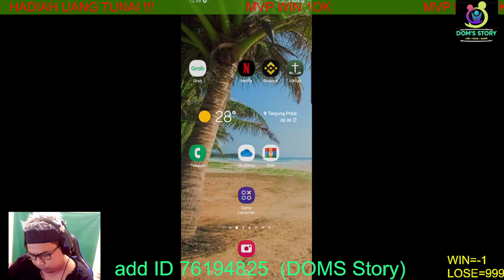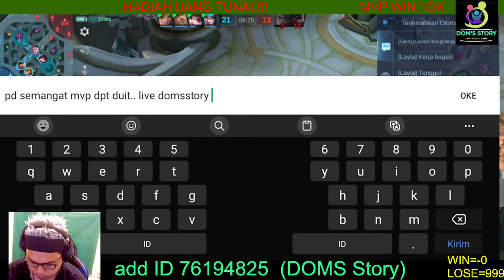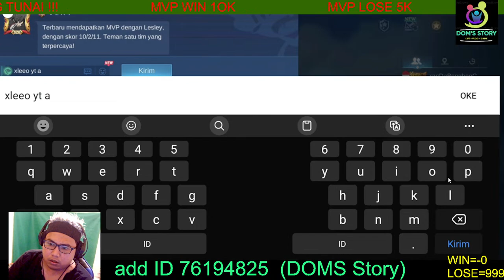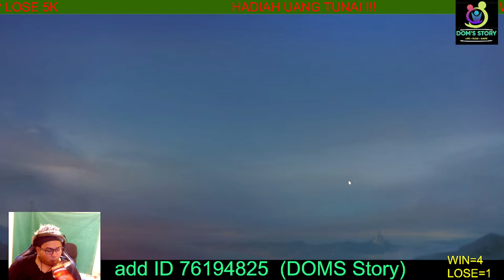SPAM VALIR DULU LAPPET | Live Streaming Mobile Legends Berhadiah Uang Tunai !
1. 30 Menit = Rp. 50.000
2. 60 Menit = Rp. 85.000
3. 90 Menit = Rp. 125.000

4. Join Mabar Host Selama Sesi Live Streaming = Rp. 50.000

Yang Mau Traktir Kopi2 Juga Boleh

Hi Guys subscriber setia DOMSSTORY channel dan player setia game Mobile Legends, kabar gembira ya guys buat kalian para Solo Rank game ini, disini gw Papa DOM mengajak kalian Mabar Mobile Legends di setiap livestreaming Mobile Legends tapi mabar nya berhadiah uang tunai ya guys !!! Kapan lagi main game bisa dapat uang tunai. Main Game Dapat Uang !!!

Jadwal Livestreaming Papa DOM : (diusahakan) Setiap Hari jam 19.00 WIB - Selesai

Cara Ikutan Gampang banget :
1. Like Vidio Ini
2. Follow ID MLBB Papa DOMS ya Guys (cek di vidio)
3. Komen ID nick Mobile Legends kalian supaya bisa di invite di ingame nya.

Hadiah:
1. MVP Win dapat Uang Tunai 10.000 Rupiah
2. MVP Lose dapat Uang Tunai 5.000 Rupiah

Cara Claim Hadiah:
1. Hadiah Dapat diambil setelah WIN sebanyak 5 kali ya guys.
2. Setiap Pemenang MVP akan di record oleh Papa DOM supaya tau jumlah MVP nya sebanyak berapa kali.
3. Hadiah akan dikirimkan melalui OVO DANA Shoppe Pay TF Rekening, dll

Mohon bantuannya guys para player setia game Mobile Legend untuk di ramekan vidio ini dan mohon bantuannya di share ke semua grup Mobile Legend.

Mabar MLBB bareng Papa DOM auto win ya guys karena para viewer Papa DOM jago banget main game MLBB nya.

Pantengin dan aktifin notifikasi channel DOMSSTORY ya guys.

Regards,
PAPA DOM
Rahasia top 1 global XAVIER tanpa pake skin baru tanpa mati ngeri banget taktik/skill nya - mobile legends,xavier,
top 1 global xavier,
top global xavier,
xavier global,
xavier ml,
xavier mobilelegend,
xavier mobile legends,
xavier mobilelegends,
tutor xavier,
rahasia xavier,
secret xavier,
xavier secret,
xavier build.
xavier emblem,
xavier bestbuild,
xavier mpl,
xavier pro,
xavier player,
xavier pro player,
skin xavier,
xavier clouds,
xavier new skin,
xavier skin,
xavier skin baru,
new xavier,
xavier tutor,
global xavier,
xavier global,
xavier 1,1 xavier,
top 1 global,
mobilelegend,